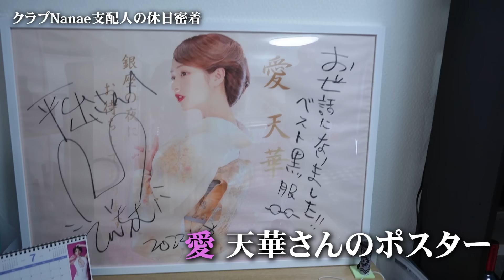【元エリートサラリーマン】クラブNanaeを裏で支える平出支配人の休日に密着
■お仕事やコラボのご連絡はこちらからお願いいたします。

■通知をON！
不定期でライブ配信を行います！

■公式ライン
色んなぶっちゃけた質問待ってます、頂いた質問は匿名で動画内でお答えする可能性があります！

■切り抜きさん募集！
こちらのフォームから申請してもらえれば、切り抜き動画等に関しては黙認したいと思います。
その際、担当から連絡が来たらその内容にしたがってください